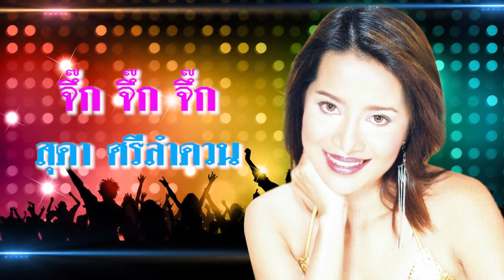รวมเพลงลูกทุ่งจังหวะมันส์ๆ - สุดา ศรีลำดวน [Music Long Play]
01 น้องเมีย - สุดา ศรีลำดวน - ชุดน้องเมีย
02 เลิกเมียบอกมา - สุดา ศรีลำดวน - ชุดน้องเมีย
03 มีเมียแล้วไม่เอา - สุดา ศรีลำดวน - ชุดน้องเมีย
04 พกเมียมาด้วย - สุดา ศรีลำดวน - ชุดน้องเมีย
05 ผู้ชายในฝัน - สุดา ศรีลำดวน - ชุดน้องเมีย
06 หนูไม่ยอม - สุดา ศรีลำดวน - ชุดน้องเมีย
07 ฮัดเช้ย - สุดา ศรีลำดวน - ชุดน้องเมีย
08 วันแรกเจอเลย - สุดา ศรีลำดวน - ชุดน้องเมีย
09 อื้อฮื้อ หล่อจัง - สุดา ศรีลำดวน - ชุดน้องเมีย
10 คุณไม่รักทำไมไม่บอก - สุดา ศรีลำดวน - ชุดน้องเมีย
11 พรุ่งนี้ฉันจะเป็นสาว - สุดา ศรีลำดวน - ชุดน้องเมีย
12 จึ๊ก จึ๊ก จึ๊ก - สุดา ศรีลำดวน - ชุดน้องเมีย